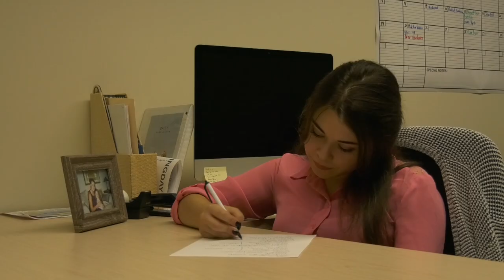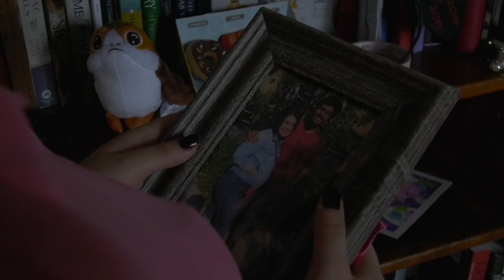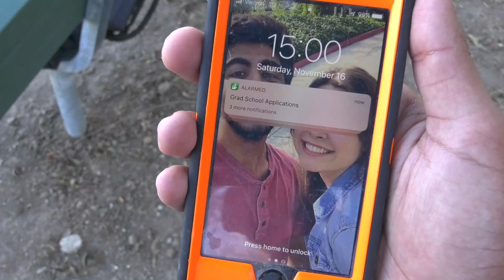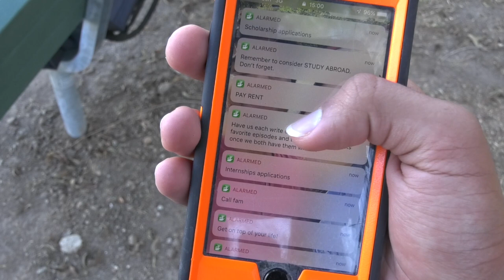"Eventually Now" Directed by Ryan Shannon